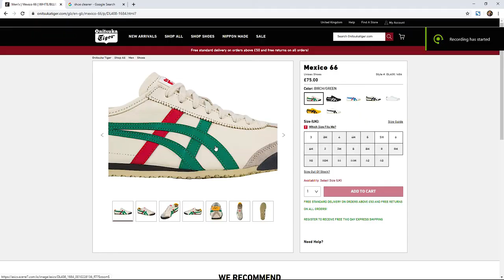Unboxing: Onitsuka Tiger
Almost or more than 2 months of grinding, finally going back to the track mga Mare ug Pre. Excited to do my first unboxing video to end my Year 2019. Looking forward to see you again next year para sa lain npud nga experience. I hope we all did a hell of a job this 2019 kay sigurado npud mga challenges ani sa 2020.

Facebook: @ Dennis Flores Jr

138 Mirage St. Davao Executive Homes, Matina, Davao City, Philippines

Check out their latest items added this week including: Photos, Stock Footage, Motion Graphics, Illustrations, Presentation Templates and many more.

Item ID:                                        AK59R8B
Author Username:                     Twisterium
Licensee:                                    dennis flores
Registered Project Name:        Denxo
License Date:                             December 29th, 2019